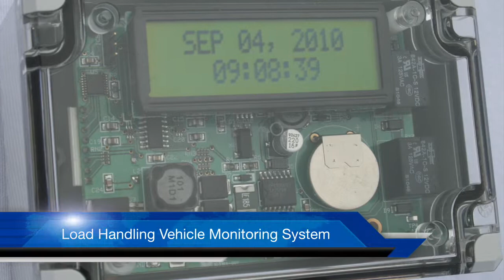Eskorga Operator Eraginkortasuna Reporting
This video is about Eskorga Operator Eraginkortasuna Reporting